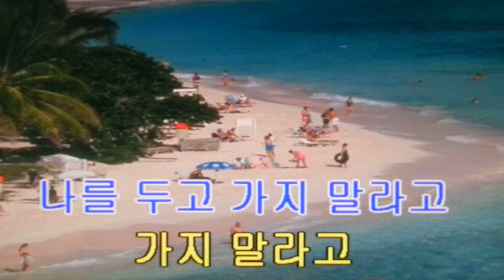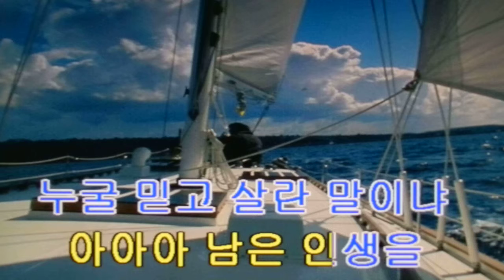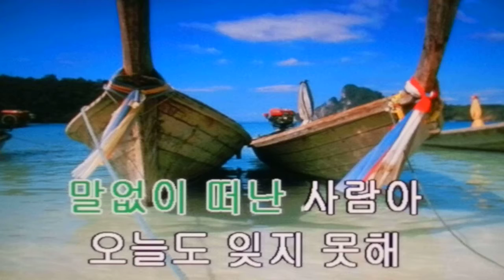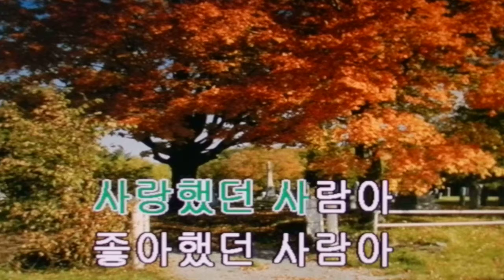가지 말라고/모정희